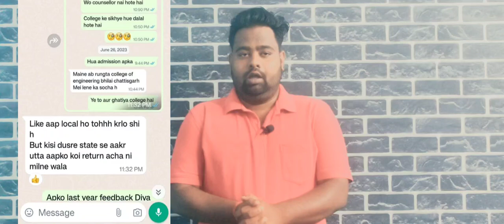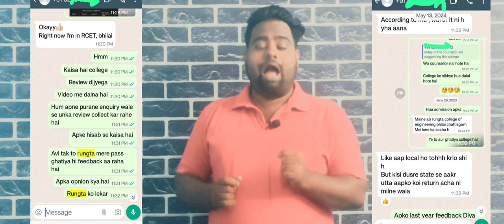Rungta college of engineering and technology Chattisgarh|| Full College review with student proof 🔥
Hello everyone ,

जो proof मैं आपको इस video में दे रहा हूं शायद आपको कही मिलेगा ।

rungta engineering college bhillai,
Rcet bhillai.